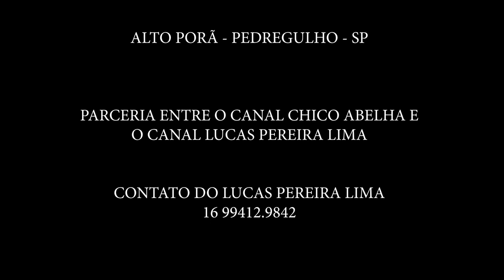SEU JOSÉ ROBERTO - ALTO PORÃ - PEDREGULHO SP